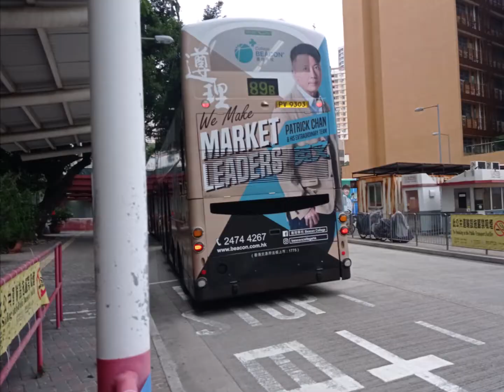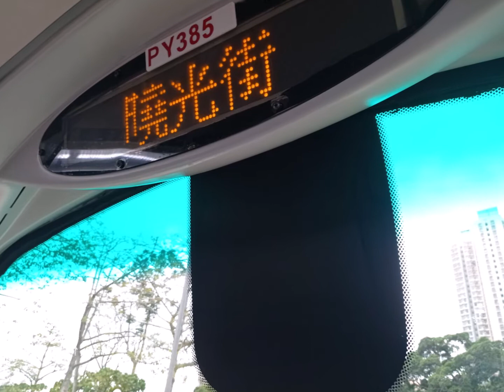九巴歐盟5期的巴士430